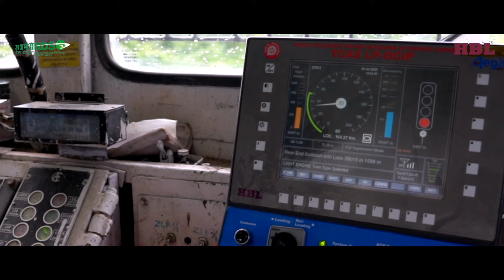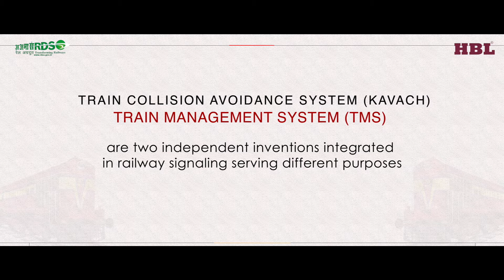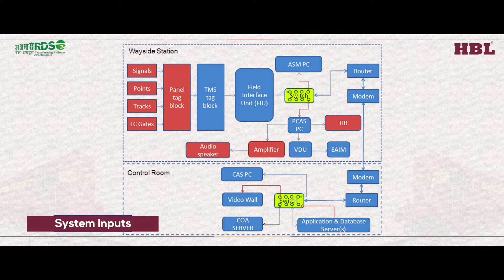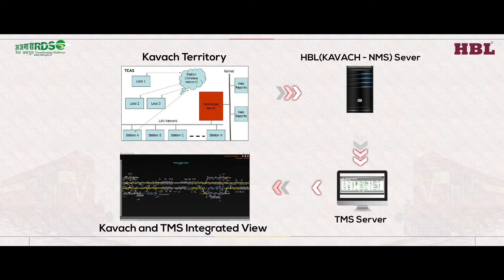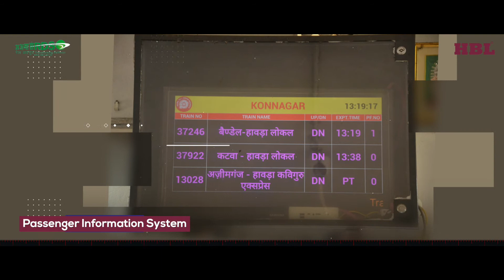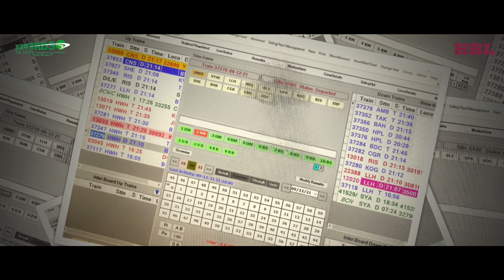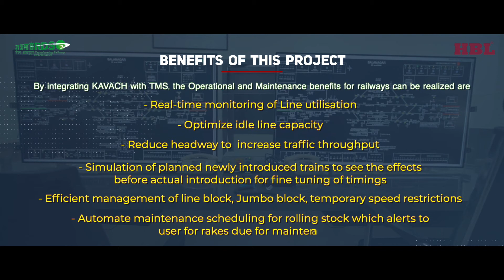TCAS(KAVACH) and TRAIN MANAGEMENT SYSTEM(TMS) Integration & Benefits - HBL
Posted by HBL & RDSO